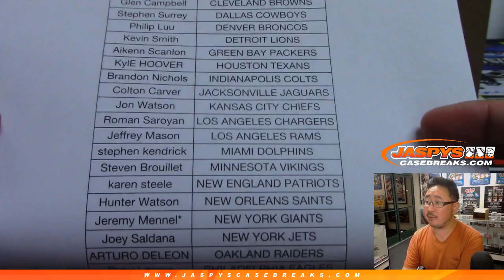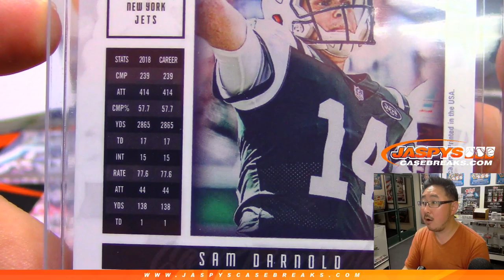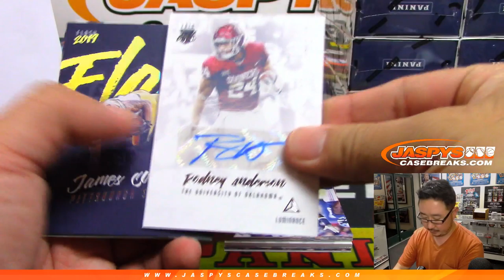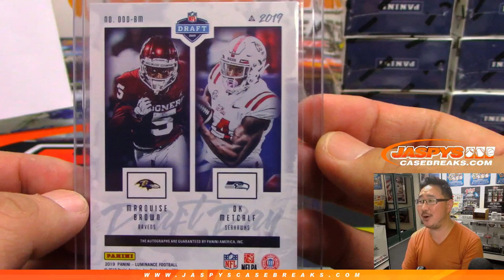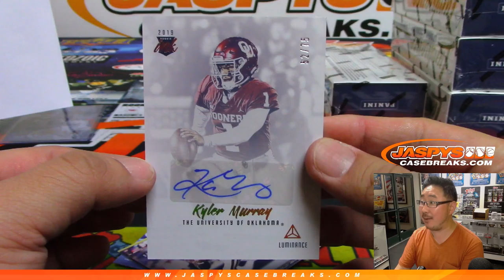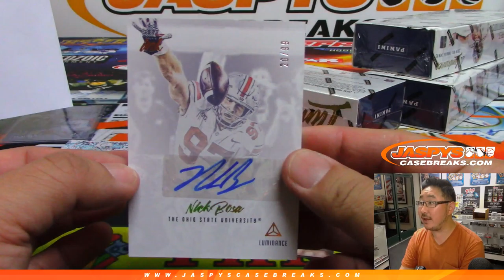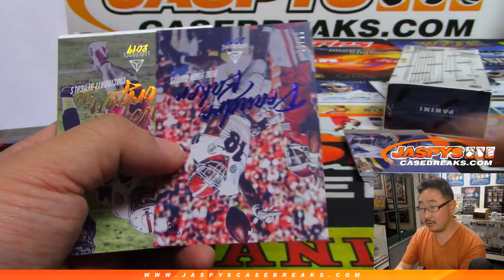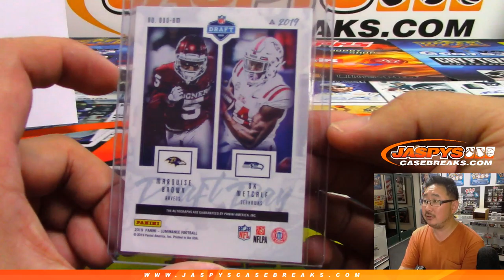F, 06/07/19 || 12Box PYT #3 || 2019 Panini LUMINANCE Football (NFL)